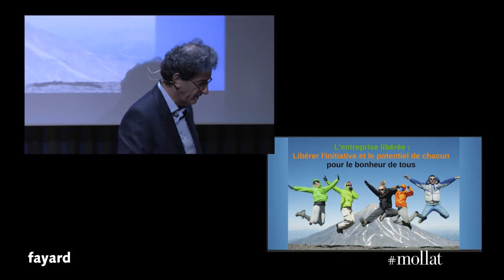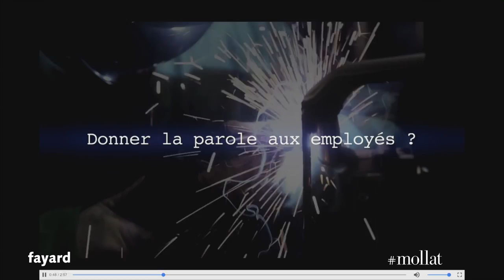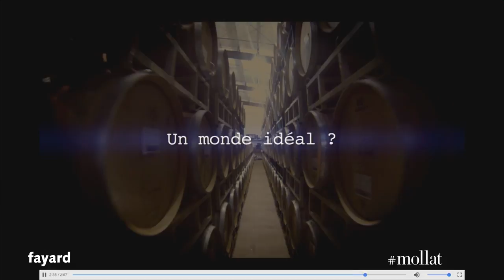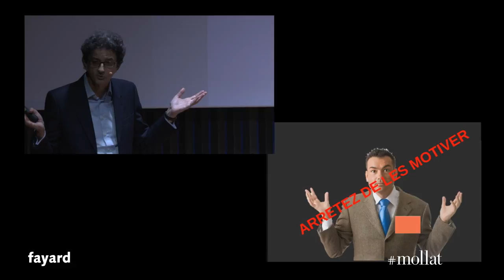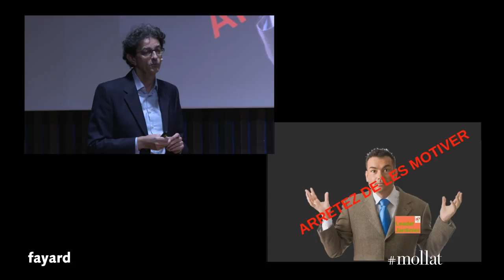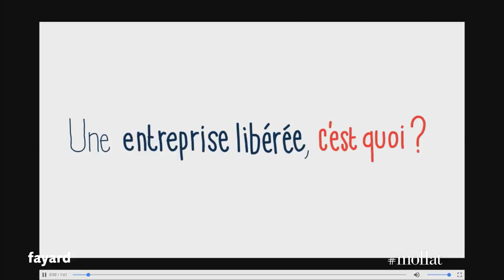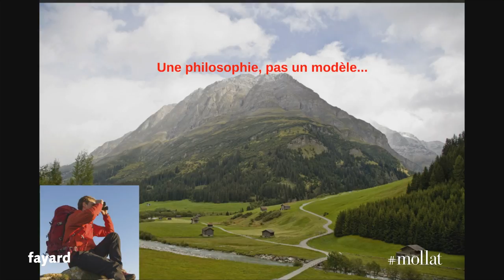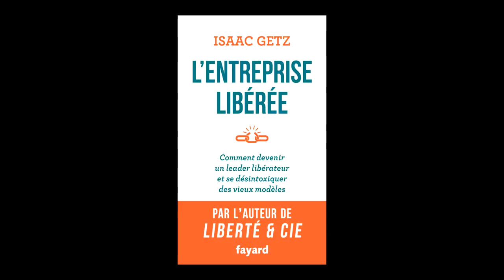Isaac Getz - L'entreprise libérée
Isaac Getz vous présente son ouvrage " L'entreprise libérée" aux éditions  Fayard.